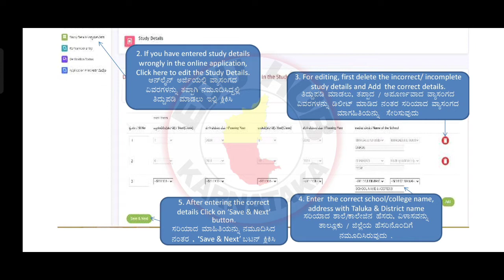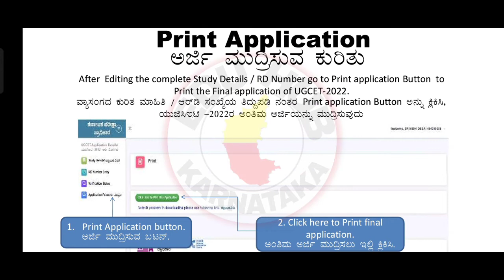how to edit study details in kcet application _ How to edit Rd number 2022 _ Link in description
how to edit study details in kcet application online 2022 _